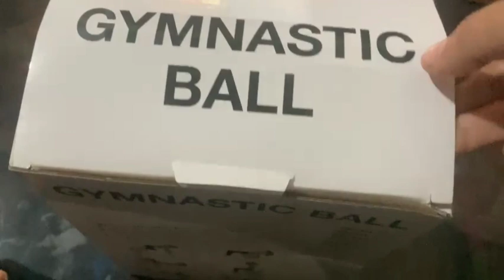gym🔥❤️ meesho gymlover gymball part-2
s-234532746